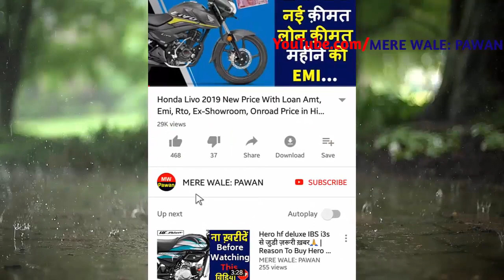Mahindra Bolero 2020 with ABS, BS6, AirBags, Parking Sensor, Alert System Upcoming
This video about..2019-2020 Mahindra Bolero Upcoming with ABS BS6 Driver Side AirBags Parking Sensor Alert System and much more features these features mandatory from 1July 2019 & 1 october has Crash Test & Mahindra Bolero BS6 with ABS Comes After April 2020.